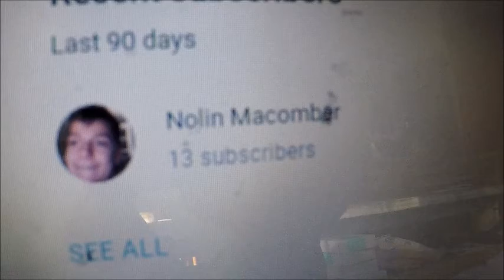#111 Little Dude Perfect Nov and Dec 2021 Winner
Nov and Dec Winner Anounncement